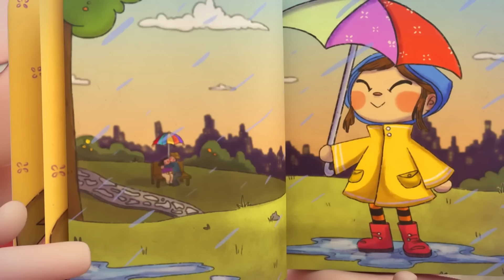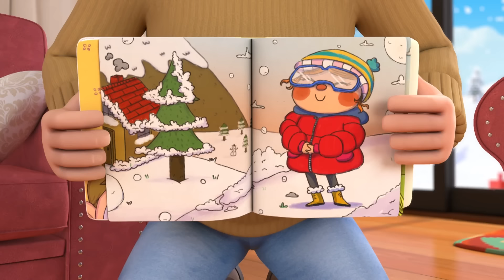Cuộc Thi Đua Thể Thao Của Gia Đình Bé John | Hoạt Hình Thiếu Nhi | Little Angel Tiếng Việt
Hôm nay sẽ là một ngày vui vẻ vì chúng ta sẽ đến sân chơi! Bé John cực kỳ hào hứng khi thấy tất cả những điều thú vị mà anh ấy có thể làm ở sân chơi trong nhà - thậm chí hơi quá tự tin! Xem cách anh ấy điều hướng qua các đường hầm chơi, nhảy lên và xuống tấm bạt lò xo và lướt qua hố bóng trong video vui nhộn này

00:00 Cuộc Thi Đua Thể Thao Của Gia Đình Bé John
04:21 Không Được Mở Cửa Cho Người Lạ
07:52 PENDING
11:34 Bé Học Màu Sắc Với Các Loại Nước Ép
15:47 Em Bé Làm Lính Cứu Hoả
19:08 Bé đi xe lửa
22:36 PENDING
26:17 Lính Cứu Hỏa Dũng Cảm Baby John
29:21 Con Yêu Ngủ Thôi Nào
32:48 Khám phá trò chơi tại công viên
35:53 Bài Hát Nóng Và Lạnh Ở Trong Nhà
39:21 Bé Học Cách Mặc Áo | Mưa Rơi Rồi
43:22 Thử thách món ăn
46:39 Bài Hát 5 Chú Vịt Con Đi Bơi | Bé Học Đếm Số Từ 1 Đến 5 | Little Angel tiếng Việt Nhạc Thiếu Nhi
50:11 Em Bé Hóa Trang | Chúng Mình Cùng Nhau Nhảy Múa | Little Angel tiếng Việt Nhạc Thiếu Nhi
54:17 Baby John Không Thích Đi Tắm | Bài Hát Đi Tắm | Little Angel tiếng Việt Nhạc Thiếu Nhi
57:23 Em Đi Khám Bệnh
1:01:22 Nguy Hiểm Trong Siêu Thị
1:04:38 Chúng Ta Đi Đến Công Viên

Nhạc thiếu nhi Little Angel giúp dạy trẻ các kỹ năng cơ bản, tăng cường khả năng hiểu và làm theo hướng dẫn của trẻ, đề cao thái độ sống tử tế, dạy con cách tôn trọng bạn bè, người lớn tuổi, cách cư xử đúng mực và thói quen lành mạnh.

Nhạc thiếu nhi vui nhộn Little Angel giúp tăng cường nhận thức ngữ âm, cải thiện khả năng hiểu từ, khả năng đọc và viết của trẻ, kích thích trí tưởng tượng, sự sáng tạo, tinh thần vui học qua việc hát theo bài hát.

Copyright 20223Moonbug